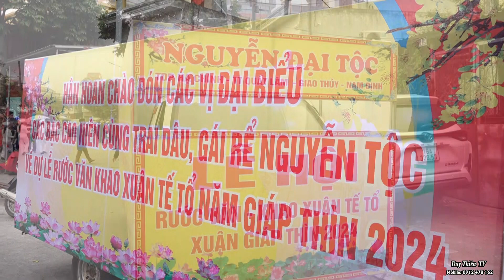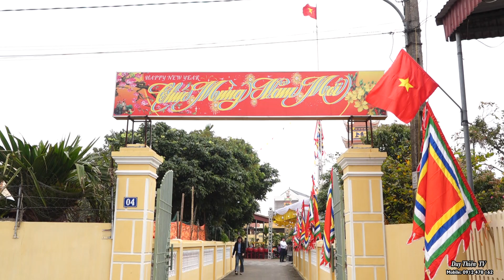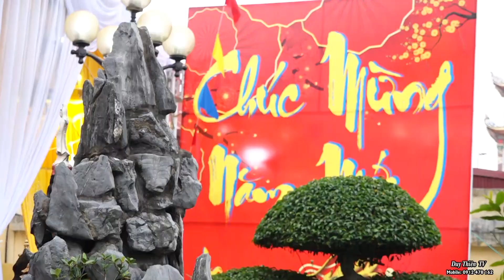KHAO XUÂN TẾ TỔ NGUYỄN ĐẠI TỘC TDP HẠ CHÍNH 2024 PHẦN 1